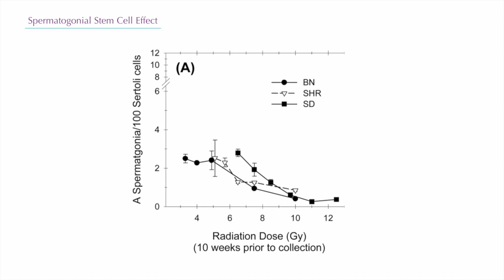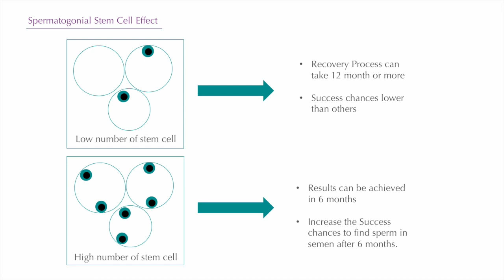Recovery from Non Obstructive Azoospermia The Spermatogonial Stem Cell Effect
The number of Spermatogonial Stem Cell is very important to recover form Non-Obstructive Azoospermia